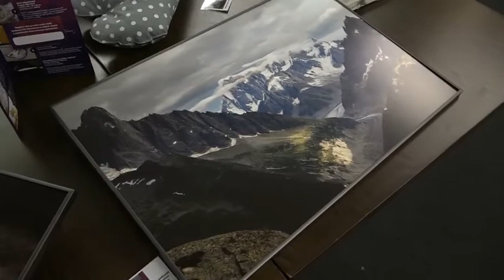Benefiční večer PROSTOR PRO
V pořadí už pátý ročník Benefičního večera PROSTOR PRO se uskutečnil v pátek 25. listopadu 2016   v Divadle DRAK. Akce tradičně spojila zábavu s dobrým skutkem v podobě finanční podpory pro neziskovou organizaci. Výtěžek z akce bude letos použit na Preventivní programy SPIRÁLA. Záštitu nad letošním ročníkem převzal primátor města Hradec Králové.